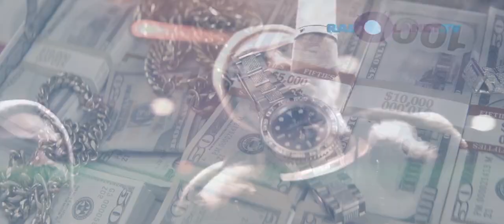Snoop Dogg - We Da West | Music Video ᴴᴰ